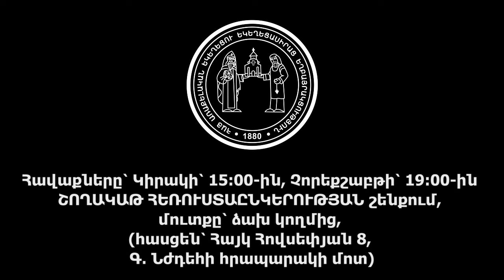Վարդան եղբայր․ 4 ՓՈՐՁՈՒԹՅՈՒՆ ՄԱՀՎԱՆ ԺԱՄԻՆ, 28․7․2024